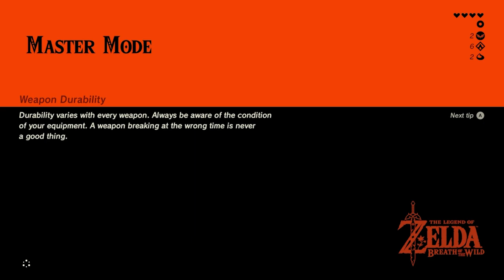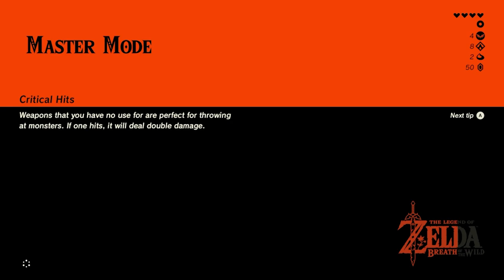Heart Container The Legend of Zelda Breath of The Wild | Master Mode All DLC Walkthrough Pt. 4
able to get another heart container in this playthrough